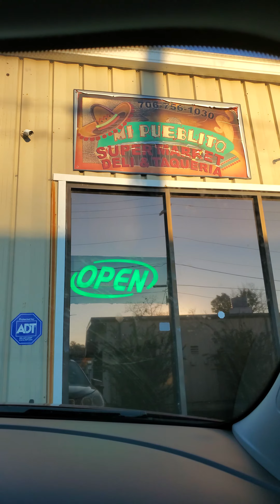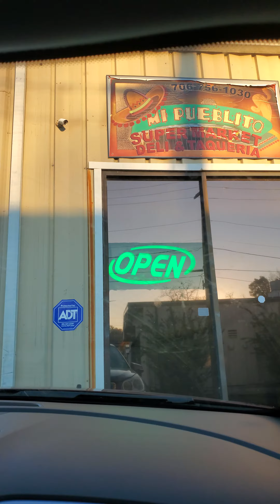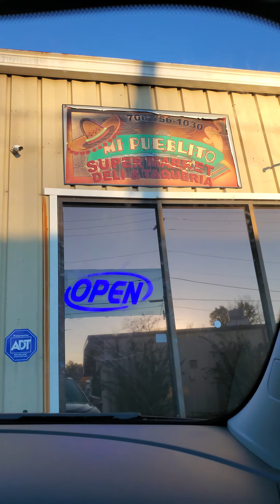la grange Georgia